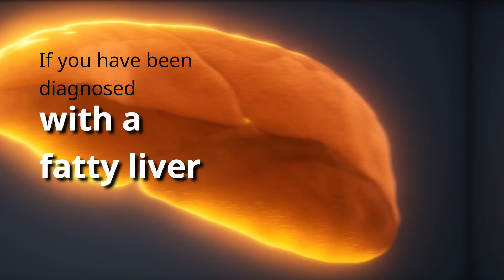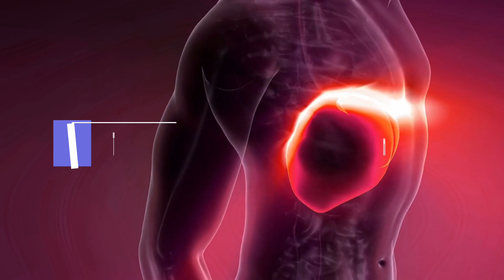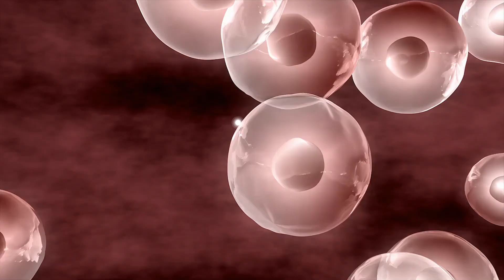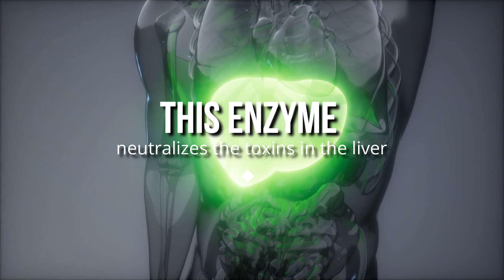Fatty Liver - How to Reduce or Prevent Fatty Liver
If you have been diagnosed with a fatty liver, you may be wondering what it means. While it may seem that the condition refers to an organ that has been inundated by greasy or fatty foods and has picked up a bit of weight, the issue is a little more complex than that. The condition fatty liver is a term used to describe an individual whose liver has accumulated excess fat for one reason or another.

The condition is actually relatively common and causes few to no symptoms in many people with the condition. However, in some cases this state of the liver causes inflammation and scarring of the liver itself. Fatigue, pain in the upper right abdomen, and weight loss are other common symptoms.
So What Causes Fatty Liver?
There are two basic forms of fatty liver.
1 non-alcoholic fatty liver and
2 alcoholic fatty liver.
If your condition is classified as non-alcoholic, it is caused by your liver’s inability to break down the fats effectively in your body, which leads to build up in your liver tissue.
If the condition is the alcoholic form, the illness is caused by drinking too much alcohol, which leads to liver toxicity from the toxins in alcohol.
Other common causes of this form of fatty liver include being overweight, having a poor diet, getting too much iron in your diet, and having hepatitis C.
Is There Any Treatment for Fatty Liver Disease?
While many individuals never know they even have this liver condition, it is important to be under a doctor’s care if you do. A doctor can determine the severity of your condition as well as help determine if there is inflammation or scarring in association with the condition. Even so, there are no drugs or surgery to cure fatty liver; however, there are a number of dietary and nutritional treatments that you can use. Here are 6 of the best natural remedies for a fatty liver.
1. Milk Thistle
The University of Maryland Medical Center lists milk thistle as an effective remedy for a number of issues related to your liver and gallbladder. This herb contains a flavonoid known as silymarin that helps protect your liver cells from toxins. Milk thistle is also known for restoring damaged cells and reducing inflammation. You can use this remedy in the form of tea, liquid extract, tincture, or capsule.
2. Lipotropics
lipotropics are another effective treatment for fatty liver disease. These compounds are complex nutrients that promote the metabolism of fat in your body. This process also helps detox your liver and remove build-up of excess fats in your body. Some of the most effective lipotropic nutrients are choline, methionine, and betaine, which you can typically find in capsule or supplement form.
3. Vitamin E
A known antioxidant, vitamin E also treats the condition. This nutrient helps protect your body from free radical damage, supports your immune system, and prevents more serious complications, like fibrosis and cirrhosis.
4. Turmeric
Research suggests that turmeric is effective for treating fatty liver because of its strong antioxidant and anti-inflammatory properties. You can use this remedy as a spice for your food or in the form of a capsule or tincture.

These treatments in conjunction with dietary changes should help you cleanse your liver and support more effective fat metabolism throughout your body.
5. Green tea

Green tea is enriched with high-density catechins which improve liver functioning and prevent fat accumulation in people suffering from the non-alcoholic fatty liver disease. It blocks the amount of fat stored in the liver and improves its functioning as well. Drink 3 to 4 cups of green tea regularly to keep the fatty liver disease at bay.
6. Lemon

Lemons are rich in vitamin C and antioxidants which help the liver produce glutathione. This enzyme neutralizes the toxins in the liver, thereby promoting detoxification. All you need to do is squeeze a lemon in a glass of water and drink it twice or thrice a day for some weeks. This will help in reducing the fat accumulated in the liver, thereby treating fatty liver disease naturally.
 And I’m sure you’re going to enjoy this next video on the Top 6 BEST Foods For Liver Repair, Health & Detox.